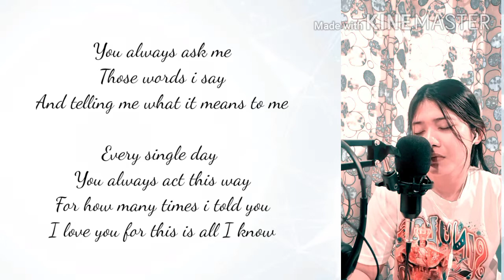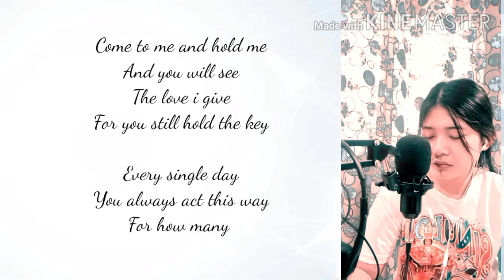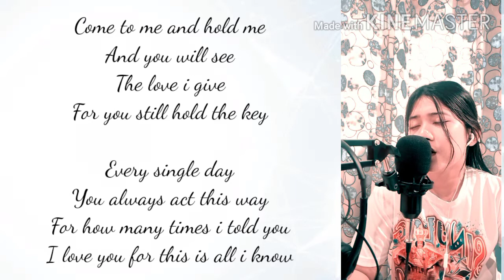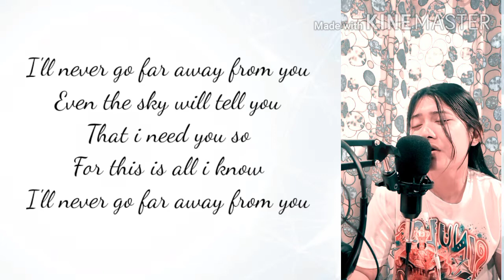I'LL NEVER Go by Eric Santos | MARIAN ABEJAR SONG COVER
This song is for my Mama in heaven, my heart will not ever let you go, I love you always mama. 🥺💞💕